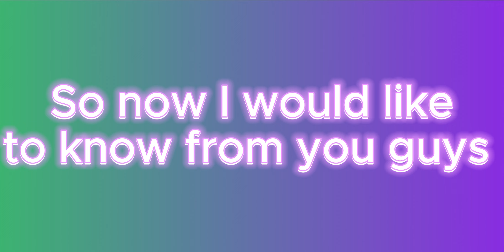I would like to know from you guys what I should be posting about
Please leave your response in the comments below! Thanks!!